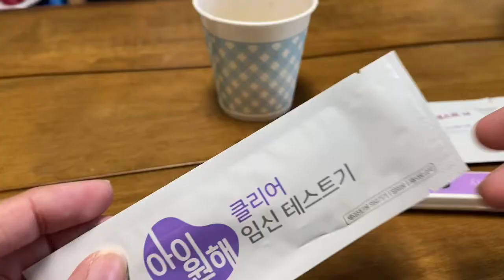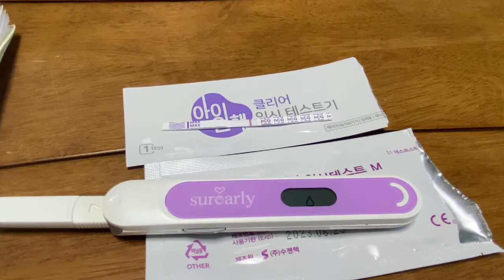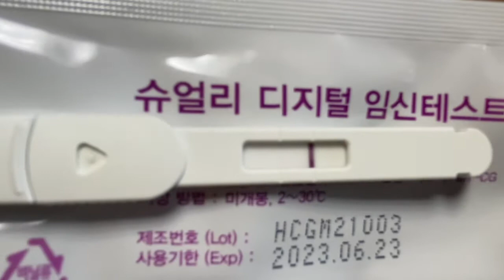LIVE PREGNANCY TEST 14DPO.